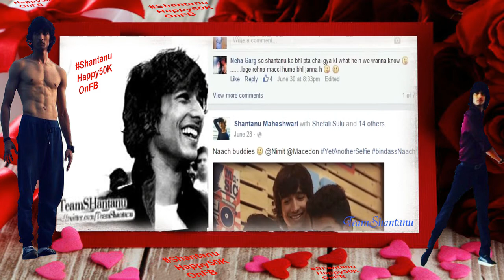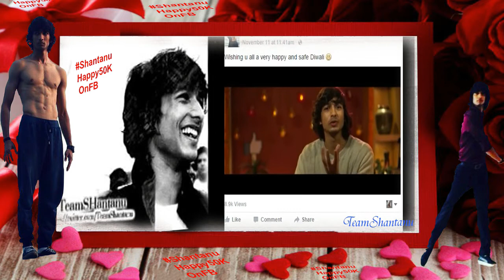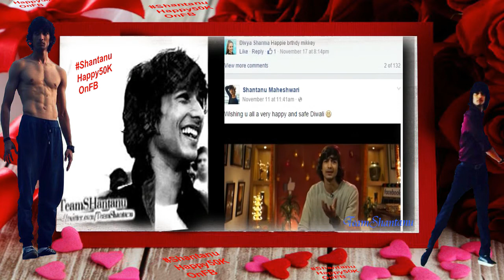Shantanu FB journey